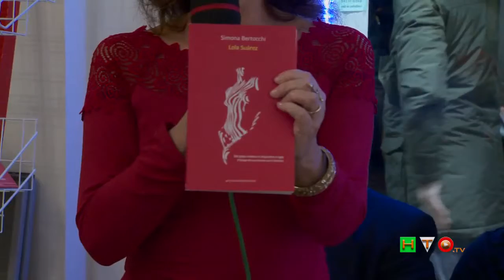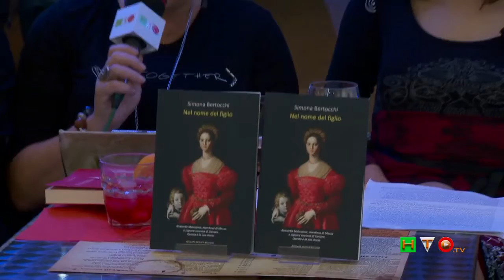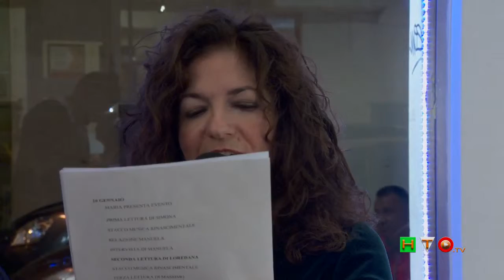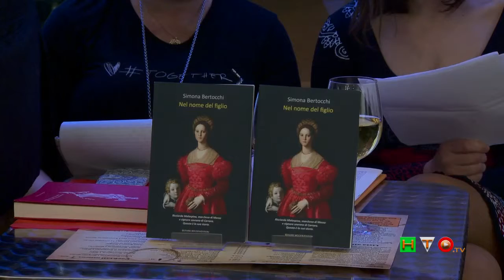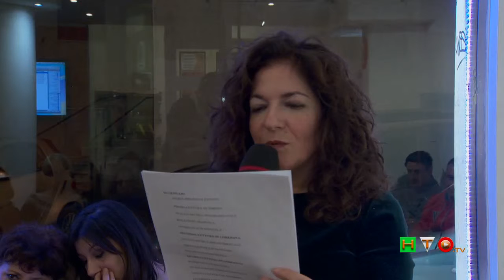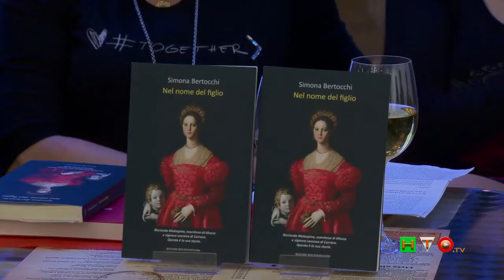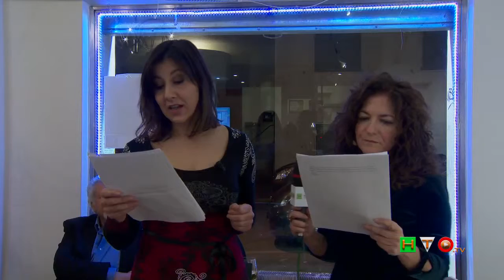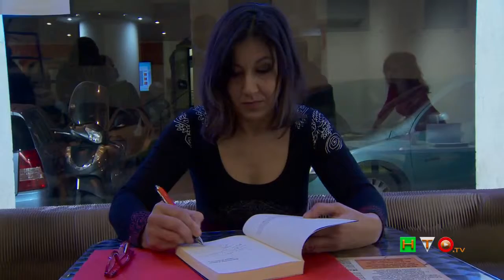"Nel Nome del Figlio" di Simona Bertocchi - Presentazione alla Libreria Mangiaparole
I romanzi storici, abbastanza frequentemente, mi annoiano, non tanto per il personaggio come soggetto, quanto per l’esposizione parossistica che di solito ne viene fatta. Quando mi è stata consegnata l’ultima fatica letteraria di Simona Bertocchi “Nel nome del Figlio”, Giovane Holden Edizioni, ho iniziato la lettura, devo ammetterlo, con un certo grado di insofferenza che però è completamente svanita dopo aver letto solo poche pagine. Conosco Simona da parecchio tempo, la stimo ed amo i sui scritti, amo la sua scrittura e francamente mi ha sorpreso scoprire che si era cimentata con un romanzo storico. Quello che mi ha colpito di questo libro, cosa peraltro confermata successivamente alla presentazione dello stesso alla Libreria Mangiaparole, è la meticolosa ricerca storica ed iconografica del personaggio principale Ricciarda Malaspina. Le sono occorsi ben due anni di assidue ricerche, di interminabili giorni a leggere, frugare, spulciare, cercare, scavare, quasi un “topo di biblioteca” per raccogliere la maggior quantità possibile di informazioni su Ricciarda Malaspina, Marchesa di Massa. Come ho detto prima stiamo parlando di un Romanzo; mi spiego meglio, la storia è vera, come vere sono le situazioni, la parte romanzata sta nei dialoghi, nelle interazioni fra i personaggi. Proprio queste interazioni sono quelle chi mi hanno colpito, che hanno solleticato la mia curiosità e la voglia di leggere “Nel nome del Figlio” sino alla fine. Simona ha saputo sezionare mirabilmente la complessa personalità sia di Ricciarda Malaspina che di Beatrice, ce le presenta in maniera “semplice”, ce le dipinge per quello che sono, due Donne dalla spiccata personalità, con i loro difetti, la loro forza, il loro essere Donne che quasi precorrono i tempi. Lo spaccato di vita, di una vita intera, che Simona descrive nel suo romanzo, ci fa essere spettatori, ma non troppo passivi, delle vicende che hanno segnato la loro esistenza, ci accompagna attraverso il loro universo costruito attorno agli accadimenti che loro stesse generano e che a loro volta sono costrette a subire. Il lettore si trova di fronte ad una specie di porta socchiusa da dietro la quale riesce a percepire, piuttosto nitidamente, ed è qui la bravura di Simona, la personalità dei protagonisti. Quest’ultimi sono perfettamente contestualizzati fra dialoghi immaginati e verità storica; insomma, l’autrice è riuscita nell’intento di tributare il dovuto merito, ed in un certo qual modo anche rivalutare la figura di Ricciarda Malaspina facendoci scoprire aspetti della sua personalità, cosi complessa da rasentare l’idiosincrasia, mettendo in piena luce la Donna, la Madre, la Figlia, la Femmina prima che l’immagine pubblica della stessa. In conclusione, Simona Bertocchi, oltre a confermare le sue doti di scrittrice colta, qualora ce ne fosse ulteriore bisogno, confrontandosi con questo soggetto ne esce a testa alta nel senso di aver saputo addomesticare l’argomento non meramente come elencazione sincopata di avvenimenti più meno documentati, ma restituendoci, e restituendo, dignità a Ricciarda Malaspina ed un singolare punto di vista su chi, con largo anticipo sui tempi, ha saputo interpretare, e gestire, sia la politica quanto il “palazzo”. Un Romanzo che consiglio, da leggere, da acquistare e da condividere.

Titolo - Nel nome del figlio

Autore - Simona Bertocchi

Prezzo - € 15,00

Data di pubblicazione - 2015

Pagine - 140

Editore - Giovane Holden Edizioni

Collana: Battitore libero

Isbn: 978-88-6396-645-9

Michela Cossidente